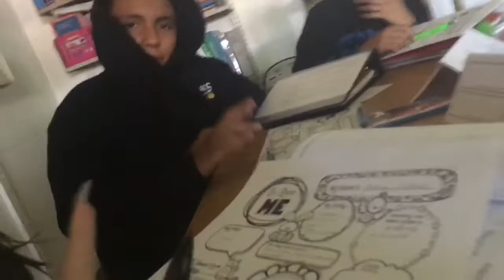schoolingwithlessa First Day Of School Vlog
Hi Beauties make sure to check out my last video and my social medias

Pinterest Makeup Lover
iCloud girlygirl82306

Smokey’s Insta Cutiesmokey98

Keep balling and stay beautiful.
Xoxo,Lessa